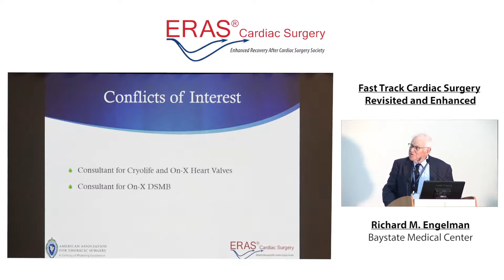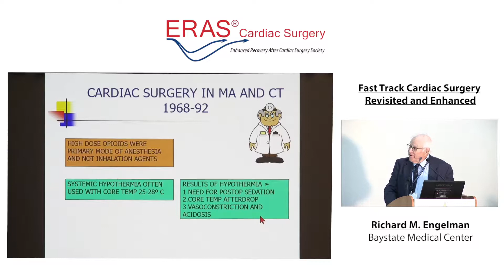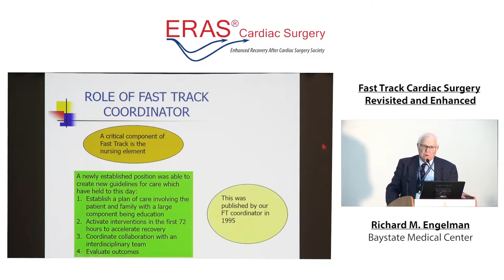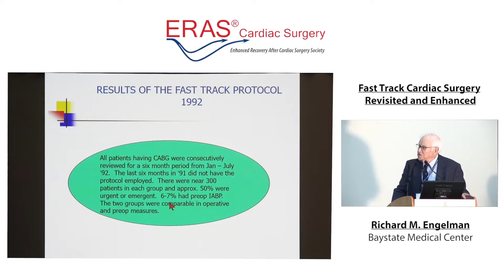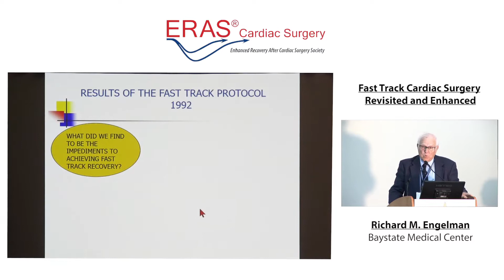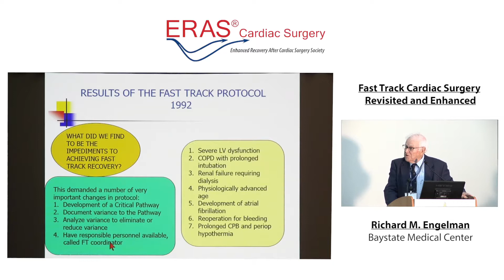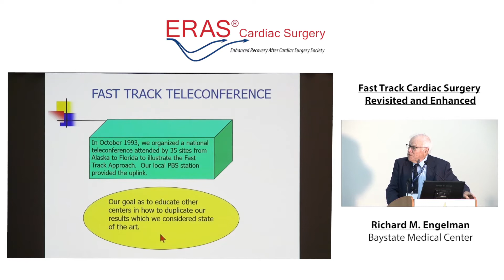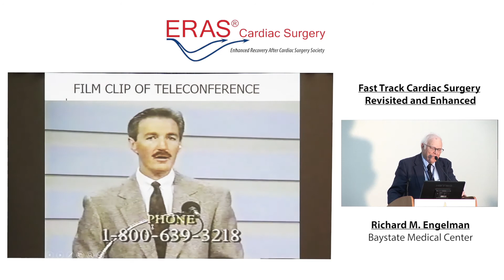Dr. Richard Engelman - Fast Track Cardiac Surgery Revisited and Enhanced ~ ERAS-Cardiac ~ AATS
Presented at the American Association for Thoracic Surgeons, 2018, San Diego, CA, USA.
The ERAS Cardiac Surgery mission is to optimize perioperative care of cardiac surgical patients through collaborative discovery, analysis, expert consensus, and dissemination of best practices.